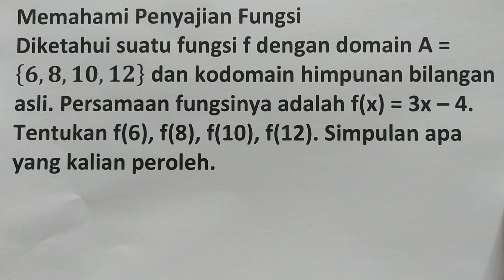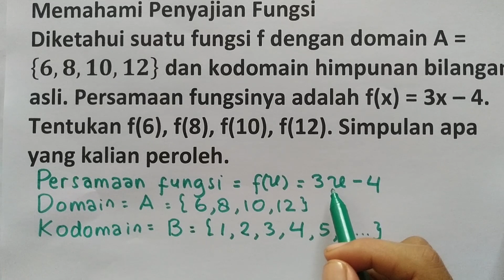Memahami Penyajian Fungsi 6